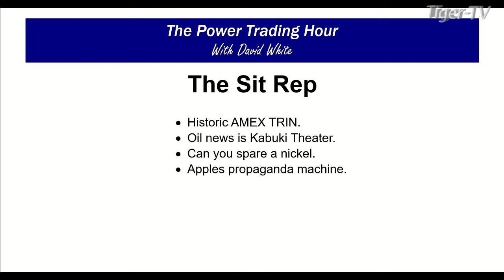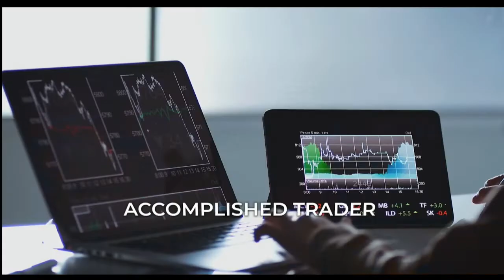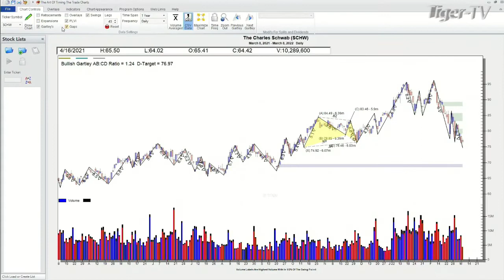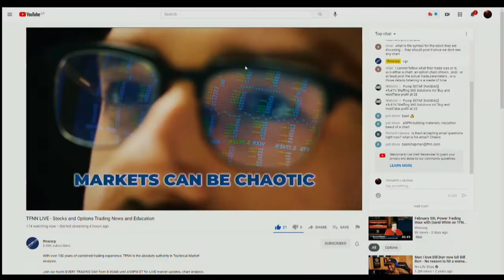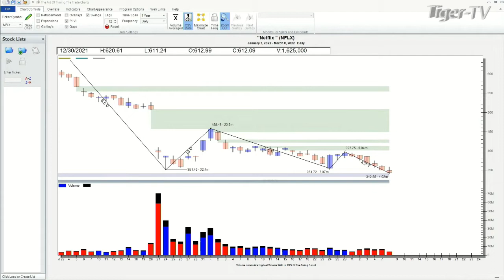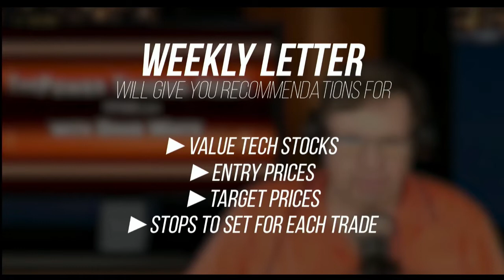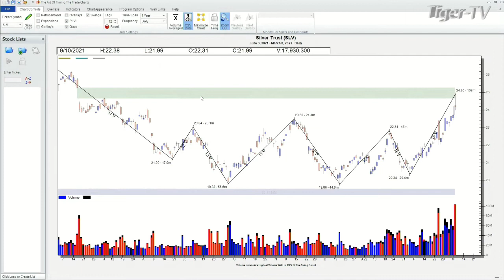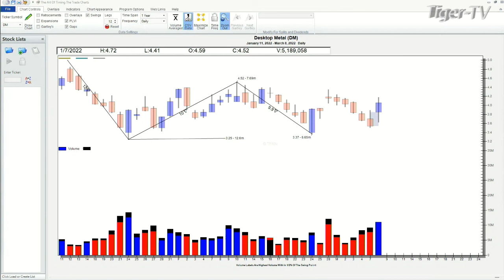March 8th, Power Trading Hour with David White on TFNN - 2022